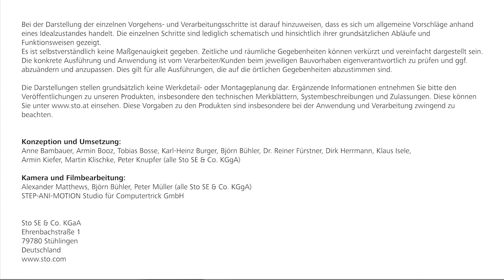NEU: WDVS-Verarbeitungsrichtlinie: Stoßgefährdeter Bereich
Dieses Video zeigt die zusätzliche Bewehrung bei stoßgefährdeten Bereichen (z.B. Eingangs- oder Sockelbereich) mittels Sto-Panzergewebe. Damit wird die Widerstandsfähigkeit gegenüber mechanischen Belastungen stark erhöht.